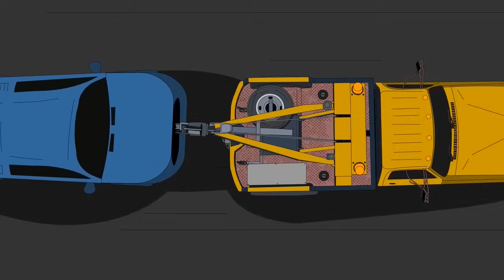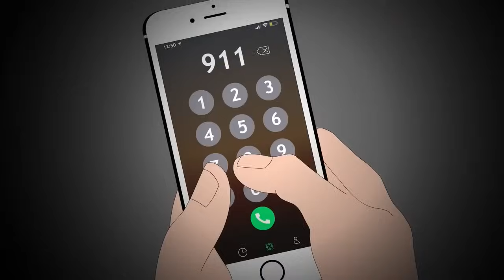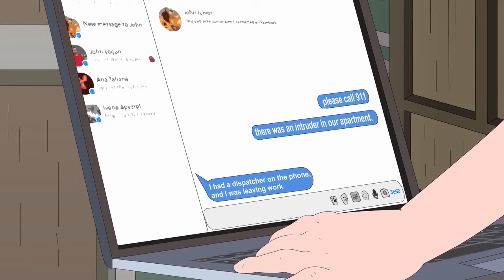14 FÉLELMETES TÖRTÉNET ANIMÁCIÓVAL - JÚLIUS LEGIJESZTŐBB TÖRTÉNETEI - HORROR ANIMÁCIÓ - (magyarul)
Az animációk @Martin Animations és Mort csatornájáról származik.